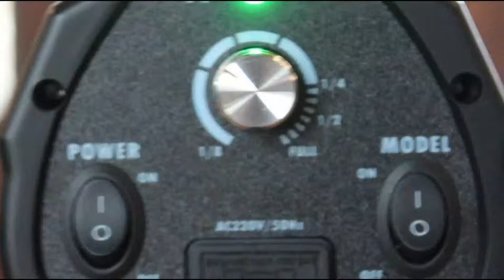Making Of.. Photoshoot At The Castle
Designbyklein! the making of a photoshoot at a castle